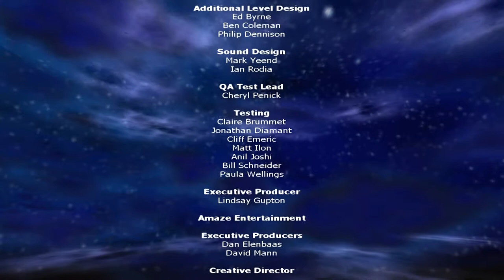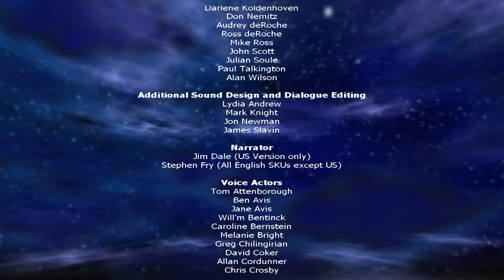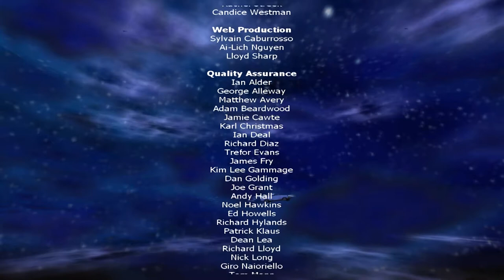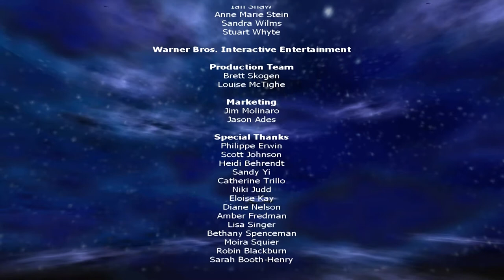Harry Potter and the Chamber of Secrets Walkthrough - Part #30 - House Cup Ceremony (Grand Finale)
Here we are, Folks! The Final Part!

Head to the Great Hall

The House Cup Ceremony a.k.a The End of the year feast begins

Ron and Harry hope they take it again this year after they saved Hogwarts

In 4th Place - Ravenclaw with 486 Points

In 3rd Place - Hufflepuff with 536 Points

In 2nd Place...

Malfoy says it will be Gryffindor and they won't steal the House Cup from Slytherin like in Last Year

But Dumbledore says after their barely escaping disqualification

In 2nd Place - Slytherin with 706 Points

In 1st Place - Gryffindor with 1350 Points

Gryffindor is in the Lead on House Points! Hooray!

Gryffindor Wins the House Cup again! Hooray!

Everyone except Hufflepuff Student, Ginny, Fred & George and Mostly Except Slytherin Cheers for Harry for saving Hogwarts!

The End of the 2nd Year at Hogwarts School of Witchcraft and Wizardry - The Year of the Attacks = The Okay Year

And That's The End of the Entire Walkthrough = The Okay Walkthrough!